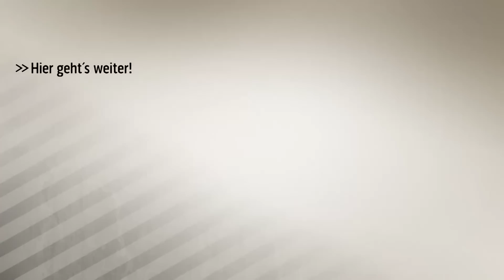Jürgen Klopp lockt Julian Draxler nach Liverpool | SPORT1 TRANSFERMARKT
Erst Arsenal, jetzt die Reds: Julian Draxler ist in England begehrt. Außerdem: Juve hat einen Buffon-Nachfolger im Visier. Der Transfermarkt in 90 Sekunden.